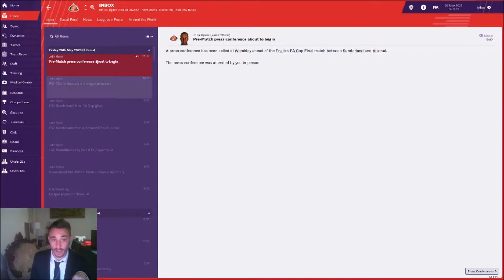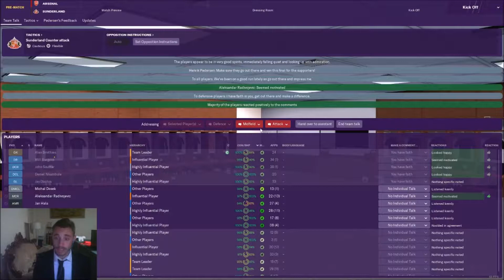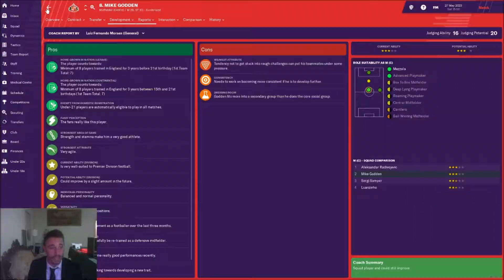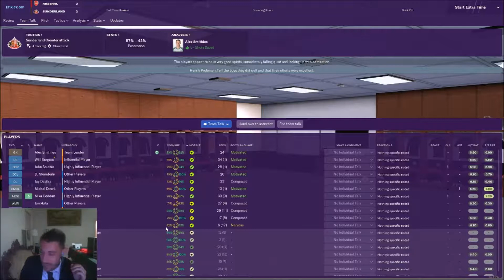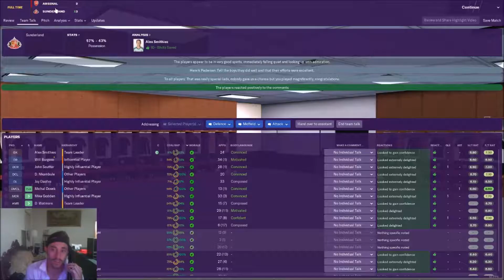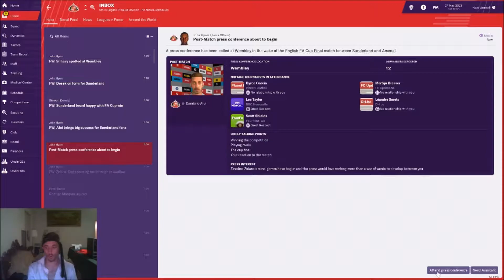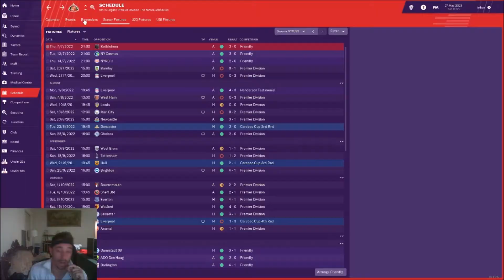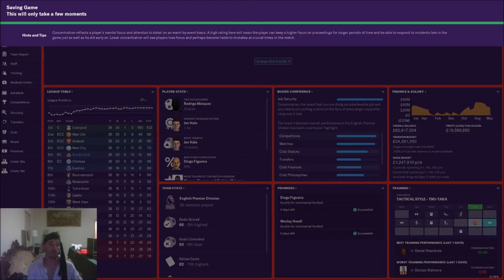Fm 19 Bright Lights EP 49 FA CUP FINAL!!!!!!!!!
ITS TIME... Arsenal vs Sunderland FA cup Final
Is it gonna be our day or will arsenal prevail?